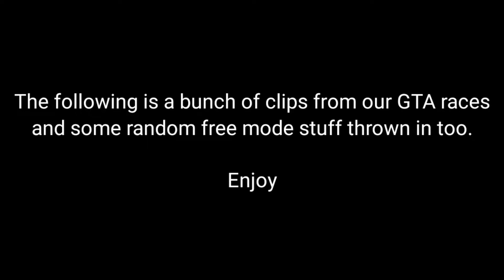GTA GROUP RACING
The lads go racing... Aaaaaaaand it doesn't turn out well